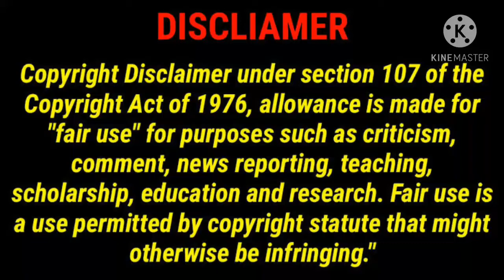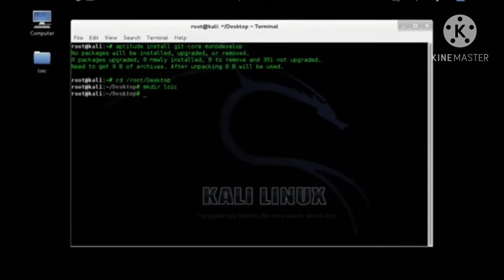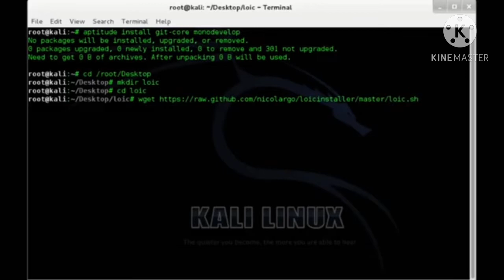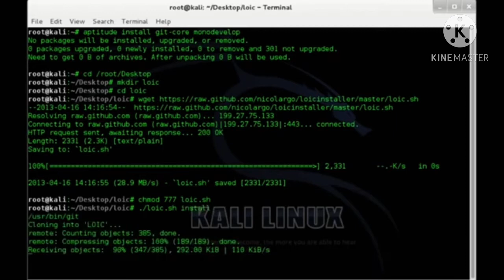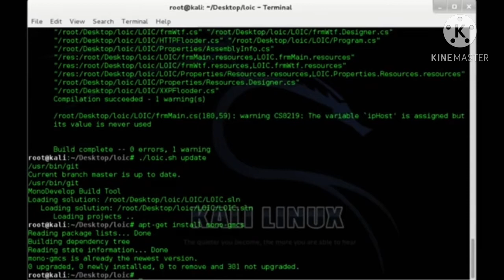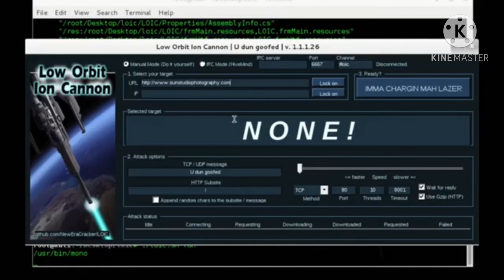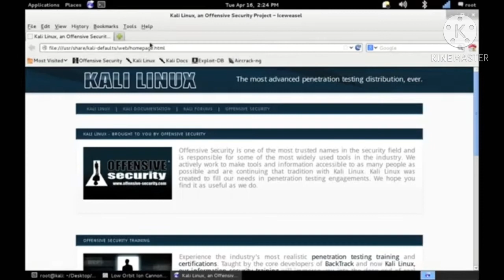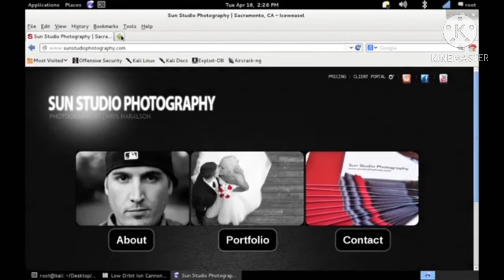how to Ddos attack any website and own control in just 5 minutes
how to hack any website and own control